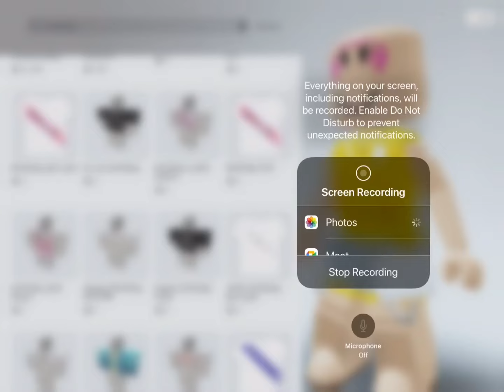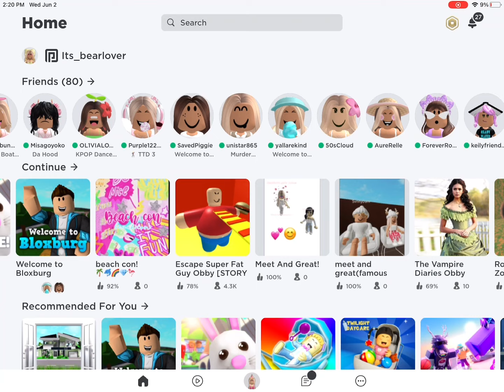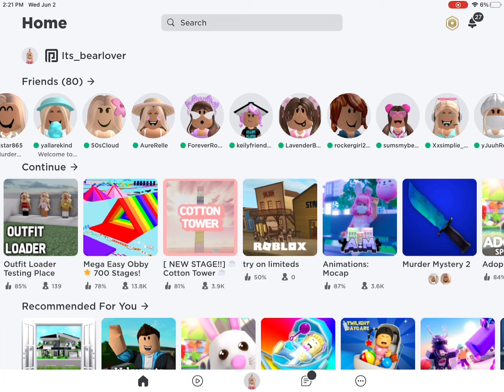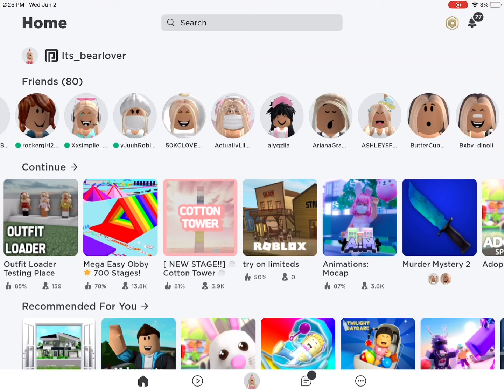B-day ROBUX Shopping Spree! 🥳🎂🎉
Birthday ROBUX Shopping Spree!!  Bye my cookies :) 🍪 from Caroline and Katherine!